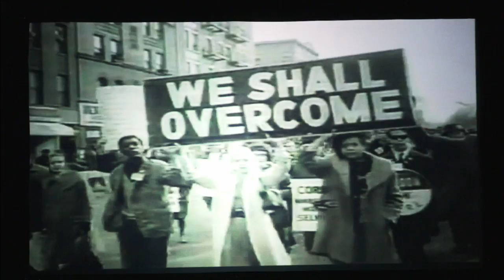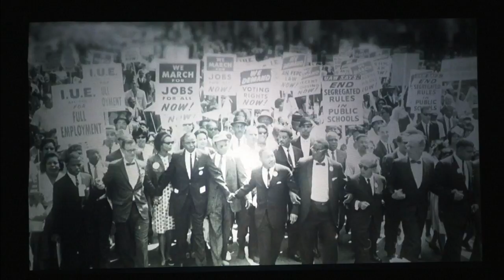Signs (Part 3) - YIELD | Bishop Larry Ragland…